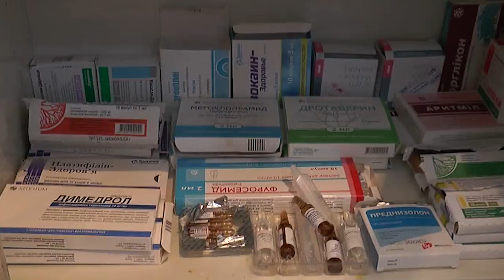Zaqatalada it sahibini dişləyib